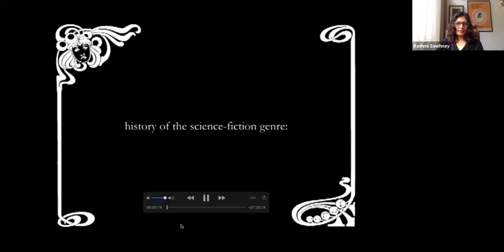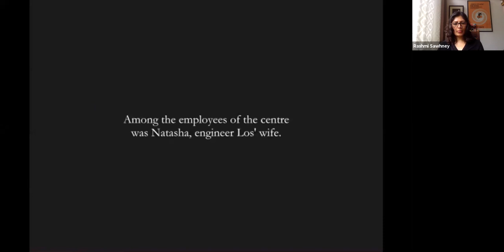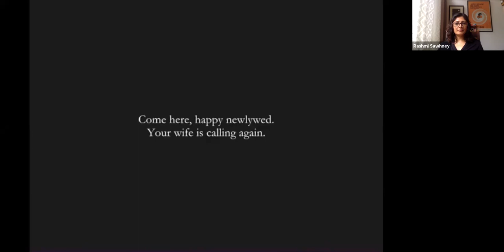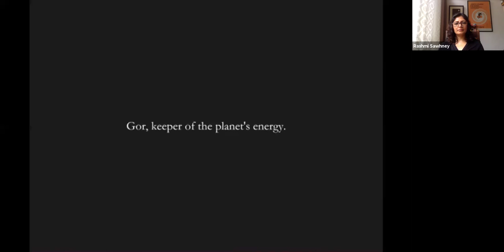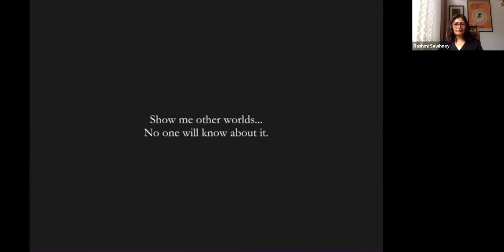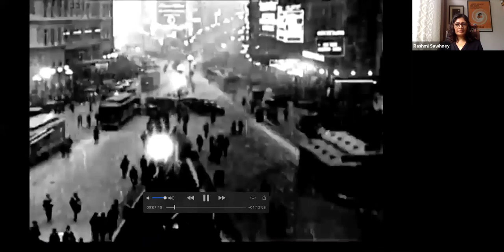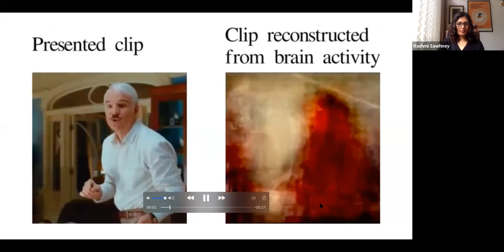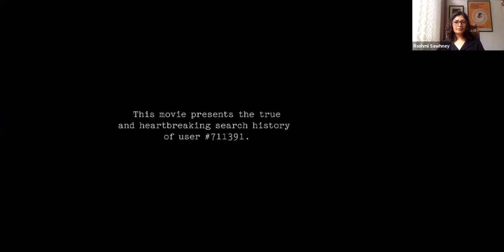Science Fiction & Cinema (Lecture 34) by Dr. Rashmi Sawhney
Science Fiction & Cinema (Lecture 34) by Dr. Rashmi Sawhney, Associate Professor, English & Cultural Studies, Christ University.

Atma Ram Sanatan Dharma College (University of Delhi) Accredited Grade 'A' by NAAC, All India 13th Rank in NIRF (MHRD) in Association with Ministry of Education, Pandit Madan Mohan Malviya National Mission on Teachers and Training, Teaching Learning Center, Ramanujan College (University of Delhi) Organised two week Online Interdisciplinary Refresher Course on "Cinema, Society & Education" from 6th April to 19th April 2021.